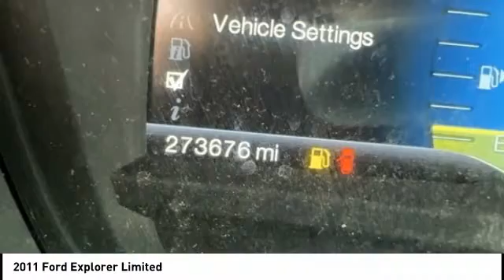2011 Ford Explorer Cedar Falls IA UH19508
2011 Ford Explorer Limited

Don't miss this 2011 Ford Explorer. It's equipped with great features. You'll want to take this 4d sport utility home. Make a great choice today.